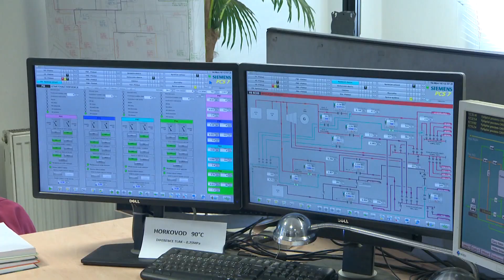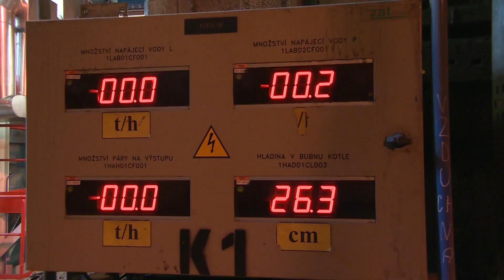Teplárna Planá nad Lužnicí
Ministr průmyslu a obchodu Jan Mládek se 16. května 2016 seznámil s provozem Teplárny v Plané nad Lužnicí společnosti C-Energy Bohemia s.r.o. Je strategickým dodavatelem tepla a elektrické energie pro místní podniky i obyvatele města Sezimovo Ústí. Zaměstnává přibližně 80 pracovníků.